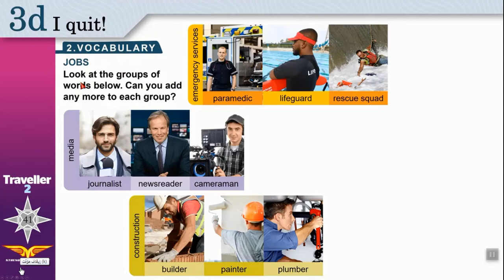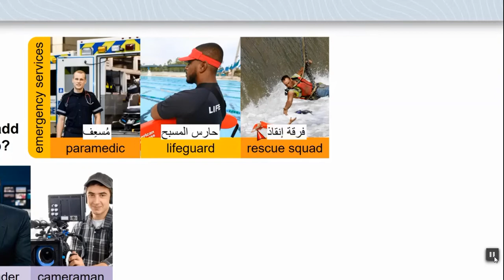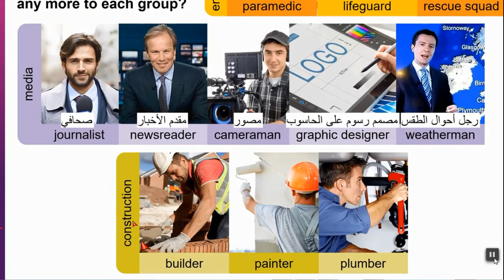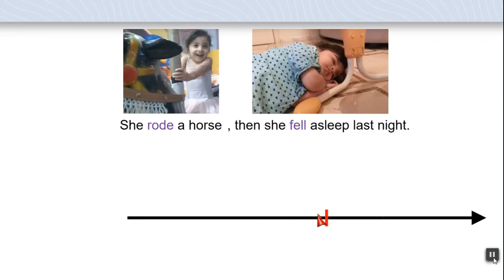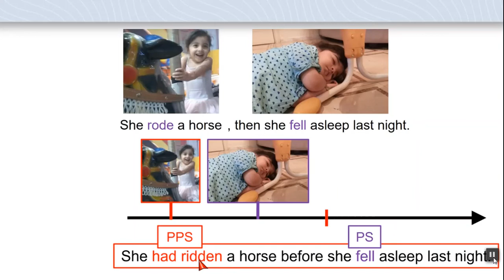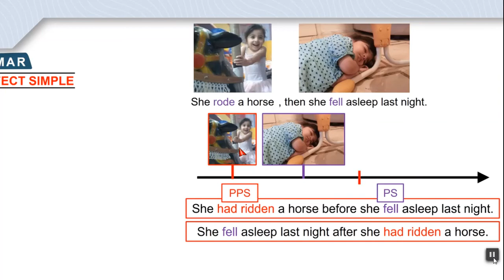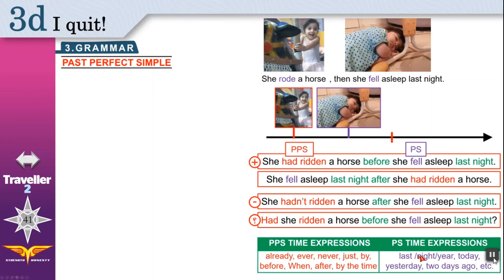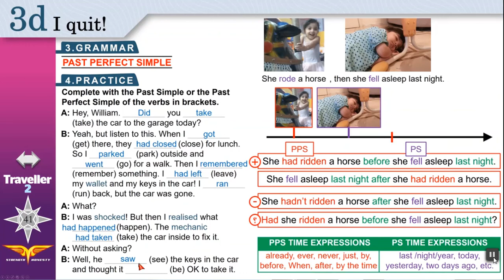08 أول ثانوي - إنجليزي - Traveller 2 - MODULE 3D- PART 2 X